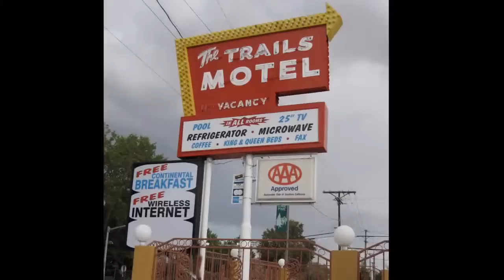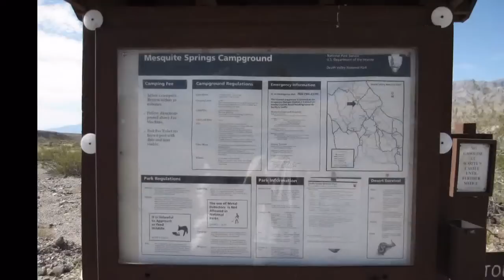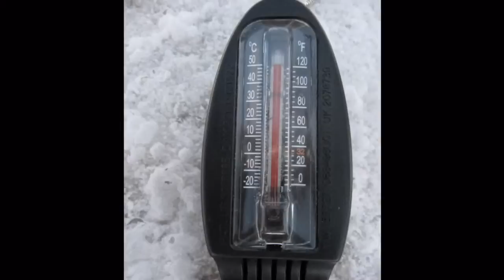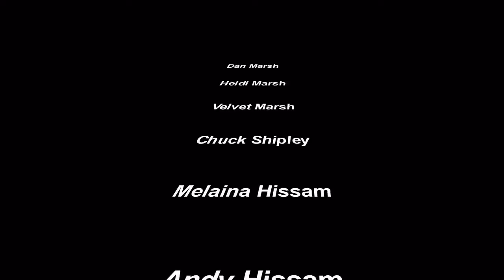John Caesar Expedition 2009